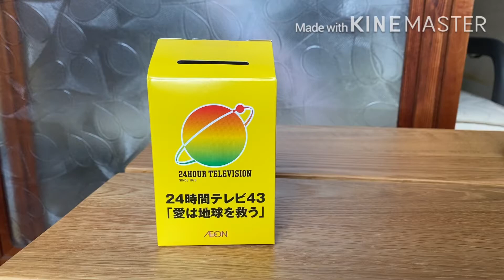マルナカでもらった 24時間TVの募金箱